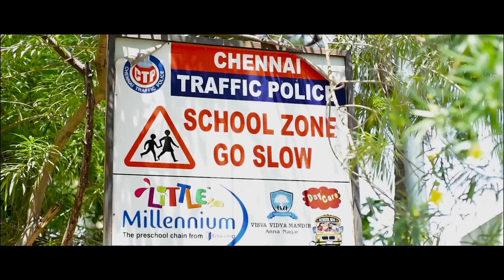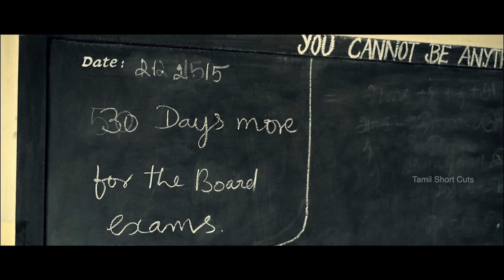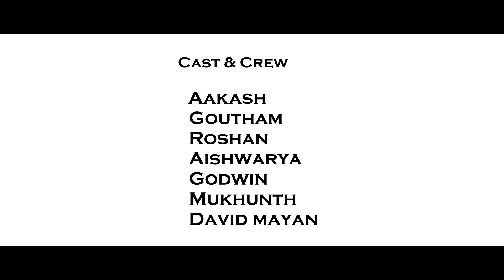Oru Nanban - New Tamil Short Film 2018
Oru Nanban Tamil Short Film 2018

Produced by : Sam Abbey
Directed & Edited by : Godwin Emmanuel j
Cast:
Aakash tonik